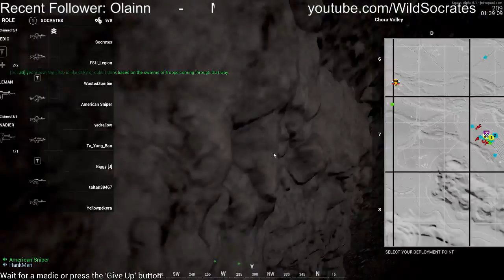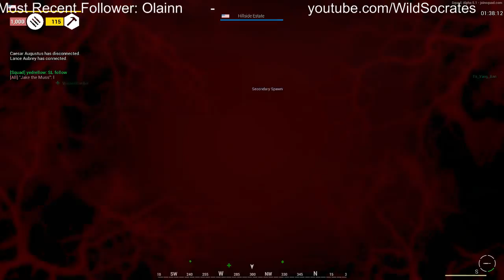Squad - Ver. 5.1 - Chora Remake - First Victory [Full Round]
Squad with Socrates - First Time New Chora Victory -- Watch live